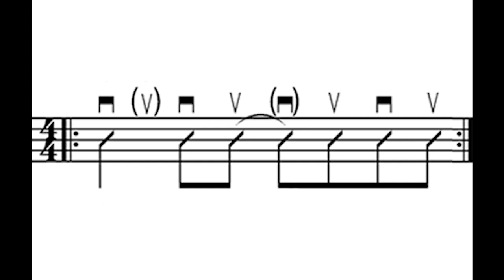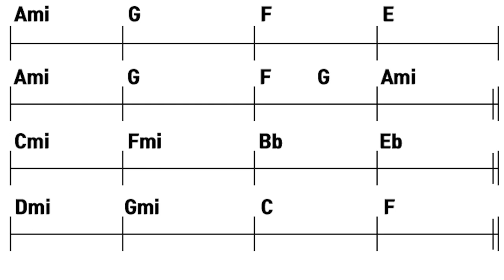기타의 신 7강 - 기타Guitar 스트로크(Stroke)에 대한 완벽이해! 기타리스트의 오른손 주법의 기초! ㅣ WEE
*이 포스팅을 보시기전 메이져 트라이어드, 마이너 트리아이더 코드 포스팅을 꼭 보고 오셔야 이해가 가실거에요~!

이번시간에는 기타의 '리듬(Rhythm)'을 연주할수 있는 주법인 스트로크(Stroke)
혹은, 스트럼(Strum), 스트러밍(Strumming)이라 불리우는 오른손 주법에 대하여 알아보도록 하겠습니다.

기타의 스트로크라는 것에는 다운(Down)이 있고 업(Up)이 있습니다.
악보에서는 이런식으로 쓰여 있구요.
다운 스트로크를 하시면 그다음 다운 스트로크까지 가기 위해선 업 스트로크가 무조건 한번 들어 갑니다.
(밑의 영상을 참고해주세요)

보통 온음표, 2분 음표 , 4분 음표 스트로크들은 전부 다운으로 해주시면 되겠습니다.
일단 잡기 쉬운 E코드를 잡고 한번 가 보도록 할까요 ??
먼저 4분음표 스트로크 입니다.

그 다음 8분음표는 다운,업(Down,Up)을 번갈아 가면서 해주시면 됩니다.

혹은 전부다 다운 스트로크(Down Stroke)로 연주하셔도 상관 없습니다.
이게 가능해 진다면 앞에서 제가 말씀드린 업(Up)이 한번 생략 되었다는 개념을 적용하면
16분음표 스트로크(stroke)도 쉽게 접근하실수 있을 것입니다.

일단 16분음표 단위의 리듬을 가기전에
8분음표 단위 리듬에서 번화를 좀 줘보도록 할게요.
쉼표는 음표를 없애 주어야 하기 때문에 오른손으로 기타 줄 울림을 한번 끊어주고 가시는게 좋습니다.
개방현 음을 포함한 코드들은 이와 같은 오른손 커팅으로 쉼표를 표현을 하고,
개방현 음들을 포함하지 않은 코드들은 그냥 왼손가락만 슬쩍 들어 올려 기타줄 울림을 끊어주는 경우도 있어요.
이것을 어떻게 연주를 해야 하느냐는 밑에 첨부된 동영상을 참고해 주시기 바랍니다.
자, 이와 같은 스트로크는 업(Up)을 한번씩 생략 해주면 됩니다.
앞으로는 밑의 이미자와 같이 표시를 할 것인데
'업이 한번 생략이 되었다'라는것을 잘 파악해 주시기 바랍니다.
자, 그럼 마지막 예제를 보고 저와 같이 따라 하신 후 다른 코드들을 적용해서 같이 가보도록 하겠습니다.

1.C코드, Cmi(C마이너)코드를 잡고 한번 가보도록 할게요~!
그다음 D코드, D마이너 코드(Dmi)를 잡고 한번 가보겠습니다~

그다음 E코드,E마이너코드(Emi)

다음은 F코드, F마이너코드(Fmi)

다음 G코드, G마이너 코드 (Gmi)

다음 A코드, A마이너코드(Ami)

마지막은 B코드, B마이너코드(Bmi)코드

여기까지 스트로크(스트러밍) 연습을 쭈~욱 해주시고요~...

여기서 중요한 것은 코드가 바뀔 때 코드 체인지를 얼마나 빠르고 깔끔하게 해주느냐 가 중요합니다.